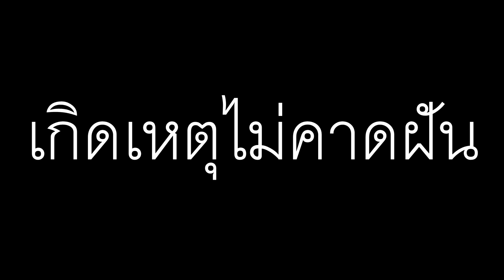Monster Ghoul - จุดเริ่มต้นของการเป็น CCG !! บังเอิญเจอFCพาไปตบบอส